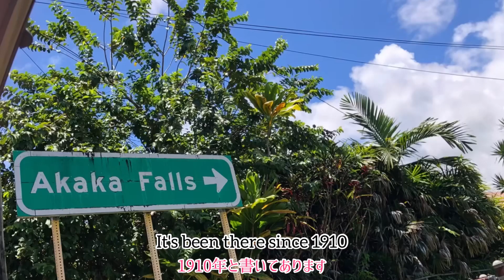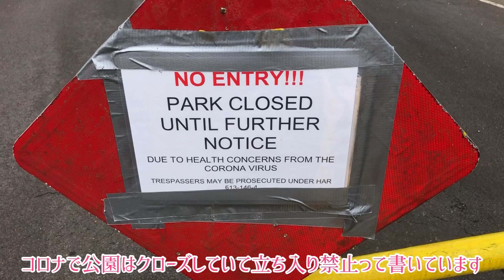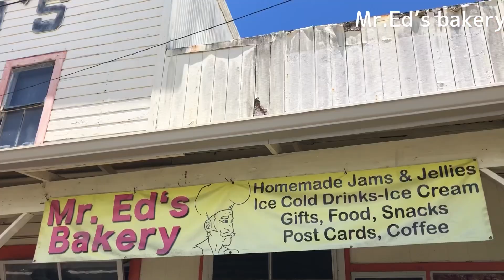ハワイ島 アカカの滝 行きたい【 Is Akaka falls open? 】Hilo Bigisland Hawaii ハワイ島！ハワイアンキルト Vlog 動画ブログ 2020年8 月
ハワイ島ヒロ　レインボーフォールズオープンというビデオのリンクはこちら

アカカの滝に癒されたいーと思って行ってきましたが、さてさてオープンしていたのでしょうか？
コロナの影響でネットで検索した情報が確かではないので行って確かめて来ました。

そろそろボルケーノナショナルパークにも歩きにいきたいと思っていますが皆さんのお気に入りのトレイルがあったらコメント欄から教えてくださいー♪

Etsy store
現在アメリカのみ発送

撮影&編集 Yoko Brown

今までスマホから更新していたブログが、パソコンからしか更新できなくなったので、これを機会にVlog始めてみました。

Vlog とは ビデオ とブログ(video blog)でVlog だそうです。

ハワイ島パホア在住、大阪出身ですが、1997年に語学留学でハワイに移住。オアフ島10年、ハワイ島は13年目に入り、最近、英語も、日本語も、関西弁もおかしくなってきているので、今年は言葉のスキルをあげるよう努力していきまーす！
ハワイアンキルトのキルターで、型紙のデザインもしています。
趣味はお庭の事、一人で歩きに行く事
“人生は自分が決めた通りになる”という言葉に感動して、自分の望む未来のために、やりたい事やってみています。
皆さんと新しいこと一緒に発見できたら楽しいなー♪

お仕事は
ハワイアンキルト デザイン 型紙販売
メールの翻訳
通訳
時々ツアーガイドなどしています。

Big island Vlog by Hawaiian quilter Yoko Brown